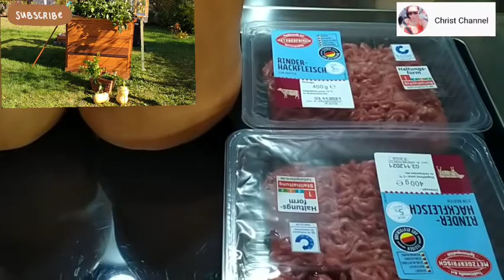Panen Labu Madu Lanjut Buat Kolak Legit Enak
Hallo Sahabatku yang Terkasih dan Tersayang dimanapun kalian berada Doa terbaik untuk kalian semua Semoga Terberkati dalam segala hal Baik itu Kesehatannya maupun Rejekinya Amin 🙏

Vlog Hari ini masih ada sambungan dari Panen" di Kebun Sendiri dan akhirnya olahan Labu Kuning menjadi 1 Panci Sup Labu dan 1 Panci Kolak Labu Legit dan Saya Juga buat Perkedel Daging Sapi ...hanya ini yang bisa Saya Sharing di Vlog Kali ini Semoga kalian Terhibur...

Bahan"
1 Mangkok /500 Labu Madu
250 Gula Palem
400 gr Santan Low Calori
2 Batang Cinammon /Kayu Manis
1 Sdm Tepung Jagung
Seujung Garam
Dopping Santan isi Garam di Panaskan

Terima kasih banyak bagi yang sudah Menonton dan selalu mengikuti Kegiatan Vlog Christ Channel...